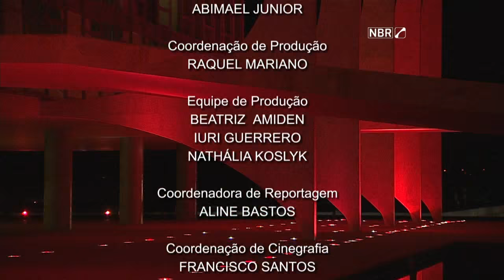Jornal NBR Notícias na Íntegra - 28 de outubro